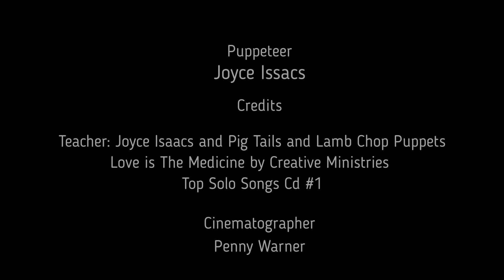Love Is the Medicine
Teacher: Joyce Isaacs and Pig Tails and Lamb Chop Puppets
Love is The Medicine by Creative Ministries Top Solo Songs Cd #1